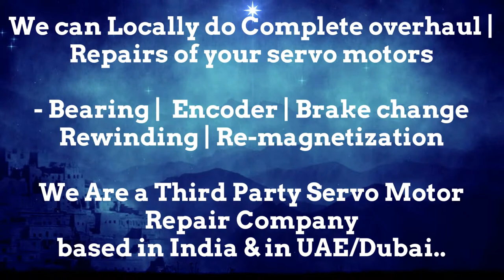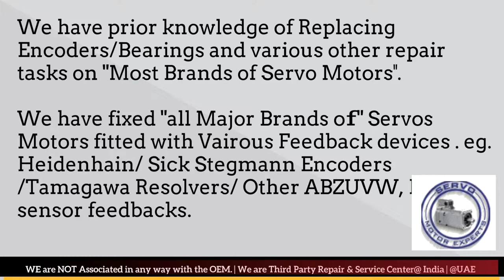Bosch Packaging Servo Spares Stock Dubai Encoder Adjust SEW Rexroth Elau Schneider ABB Motor Repair